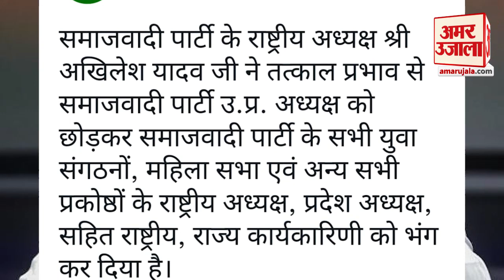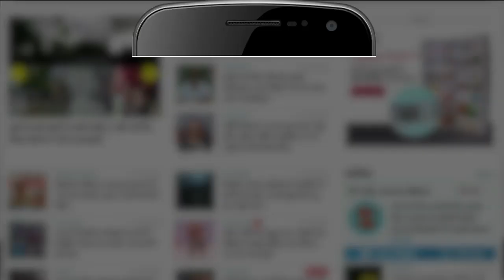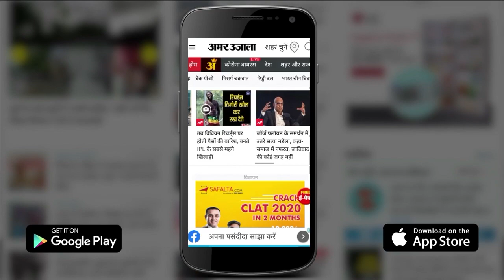Akhilesh Yadav ने भंग की Samajwadi party की कार्यकारिणी, यूपी अध्यक्ष पद पर बने रहेंगे Naresh Uttam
समाजवादी पार्टी ने सभी कार्यकारिणी को भंग कर दिया है। सिर्फ यूपी के प्रदेश अध्यक्ष नरेश उत्तम अपने पद पर बने रहेंगे। अगस्त या सितंबर में नई कार्यकारिणी का एलान कर दिया जाएगा। लंबे वक्त से आलोचना झेल रहे अखिलेश यादव ने पार्टी रिफॉर्म की तैयारी अब कर ली है।